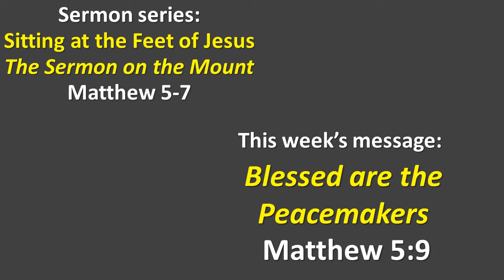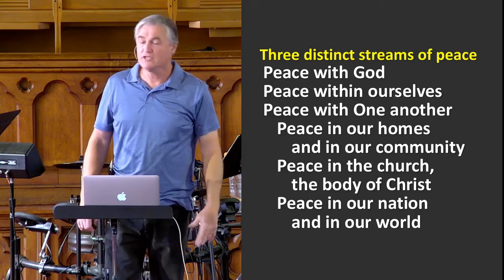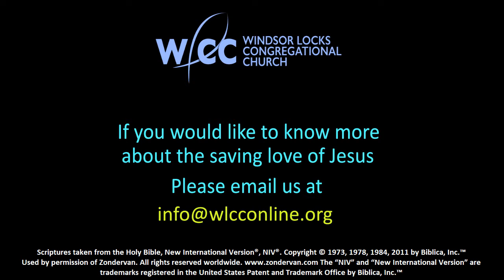Blessed are the Peacemakers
Sermon by Pastor Ray McDaid 11/7/2021

Sermon Series: Sitting at the Feet of Jesus - the Sermon on the Mount
This message:
Matthew 5:9

Blessed are the peacemakers, not necessarily those who simply experience God’s peace. This is likely because peace is something as Hebrews 12:14 tells us we must pursue. Clearly in order to become a peacemaker, it requires dedication to others, commitment, and hard work to bring God’s peace into difficult situations. We live in a world of unbelief, strife, and disunity and if peace is to be won in these situations, it must be won in the midst of trouble and adversity. Peace born out of struggle and adversity may seem a foreign concept to us, but the peace Jesus came to bring was won only through the violence of the cross.

Join us again this week as we explore the 7th beatitude and discover what it means and what it takes to be a PEACEMAKER.